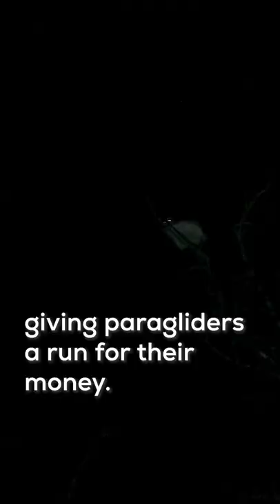Jungle Gym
Here’s some inspiration from the athletes of the Indian wild world. They can lift, jump, run and climb like pros! How do you plan to get moving?